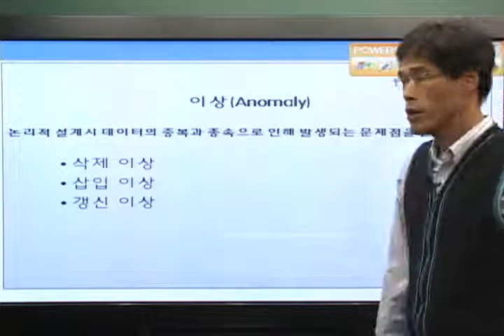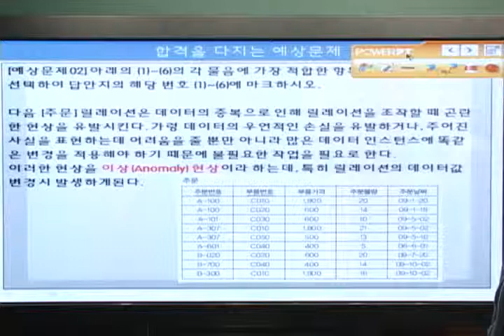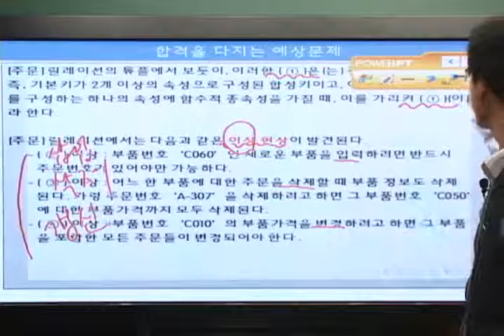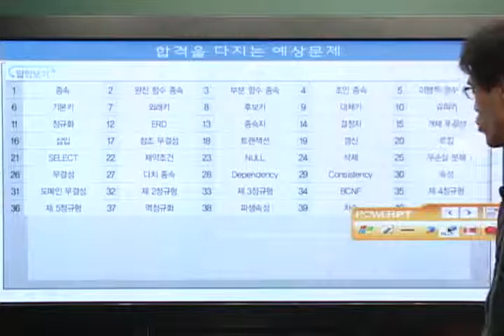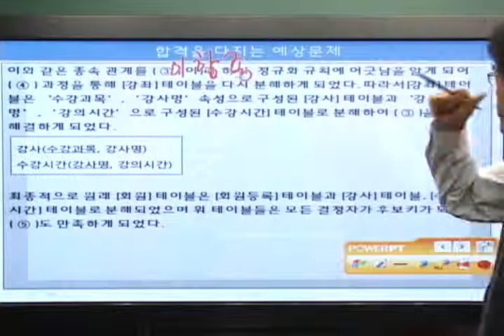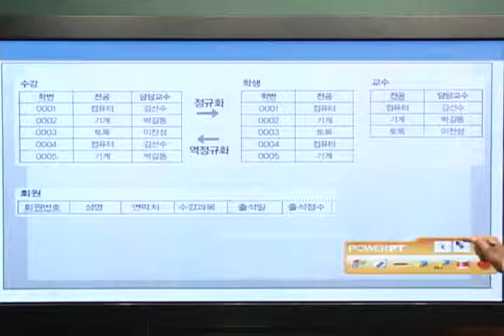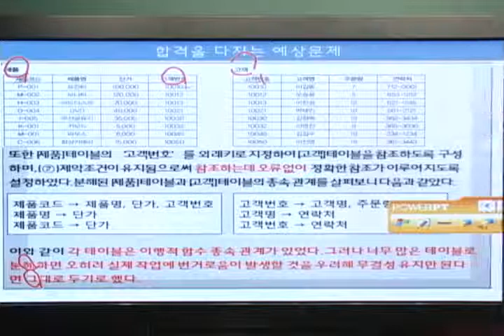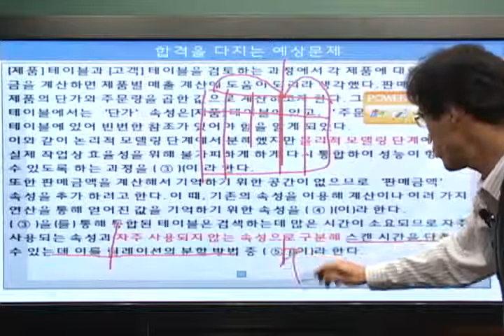[데이터베이스]정규화(예상문제)